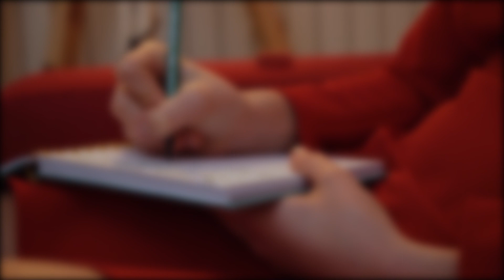Scientists Say, They Could Bring Back Woolly Mammoths in six years , Colossal, 2021 , Mammoth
This video includes following, with $15 million in private funding, Colossal aims to bring thousands of woolly mammoths back to Siberia.

mammoth clone update 2020

woolly mammoth found alive

woolly mammoth clone

woolly mammoth size

mammoth clone update 2021

woolly mammoth vs elephant

woolly mammoth frozen

why did the woolly mammoth go extinct

mammoth size

woolly mammoth size

raises million bring back woolly mammoth

woolly mammoth frozen

woolly mammoth compared to an elephant

firm raises million back woolly mammoth

raises million to bring back woolly

firm million bring back woolly mammoth

raises to bring back woolly mammoth

firm raises million to woolly mammoth

firm raises bring back woolly mammoth

new with wild bring back woolly

firm raises million to back woolly